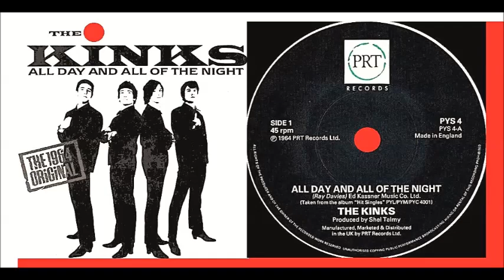The Kinks - All Day and All of the Night 'Vinyl'